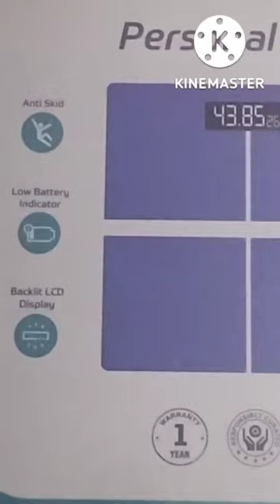BeatXP Blue Plus Digital Weight Scale @₹299 in Amazon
Hi,

I have ordered BeatXP blue plus weight scale from Amazon @₹299